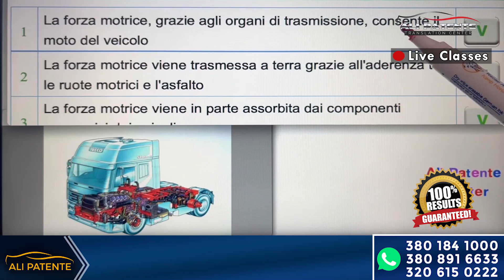Patente CQC | Demo Class | Forze Propulsive-Forza Motrice | Free Trial Classes | 2022 | Ali Patente